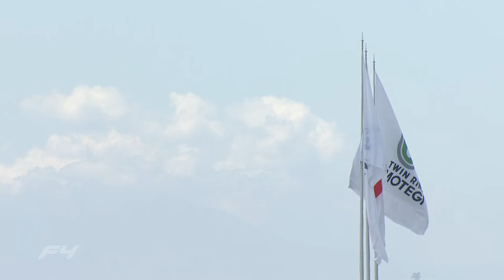2021 FIA-F4 JAPANESE CHAMPIONSHIP Rd.5 MOTEGI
2021 FIA-F4 JAPANESE CHAMPIONSHIP Rd.5 MOTEGI